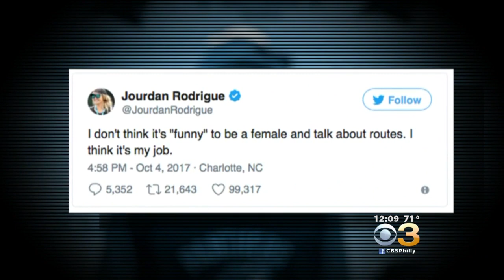QB Newton On Sexist Remarks: My Comments Were Unacceptable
Cam Newton apologized Thursday night in a Twitter video post for sexist comments made to a female reporter.